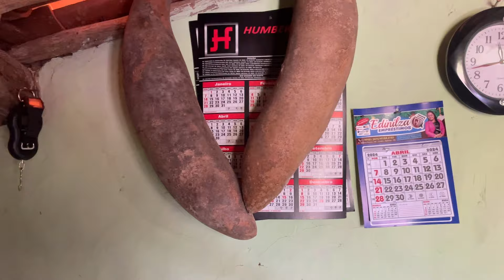Fui convidado para almoçar no rancho de seu João grilo no sítio barbaço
almocei juntos com os trabalhadores de seu João grilo